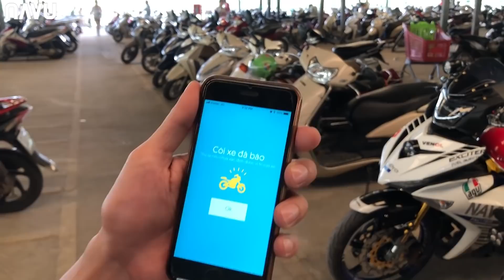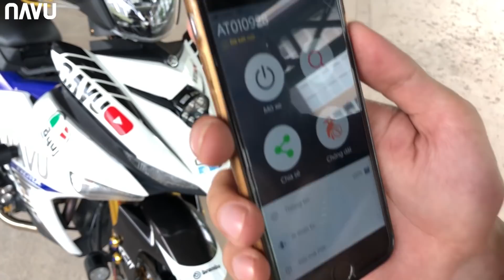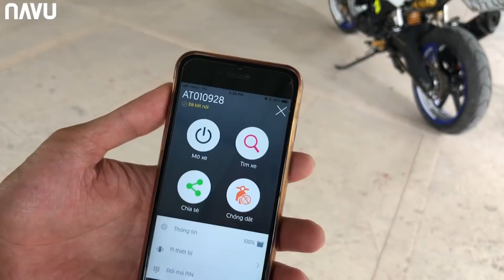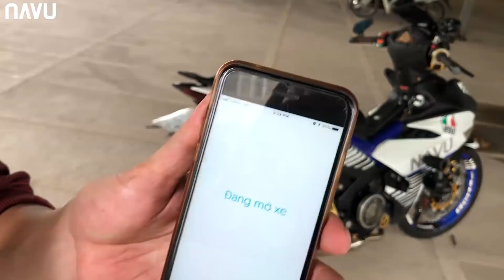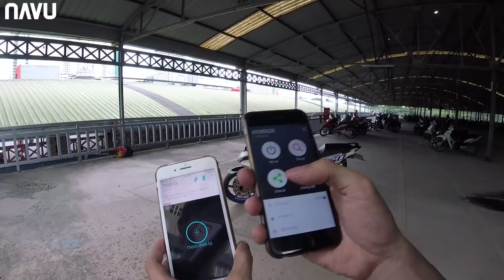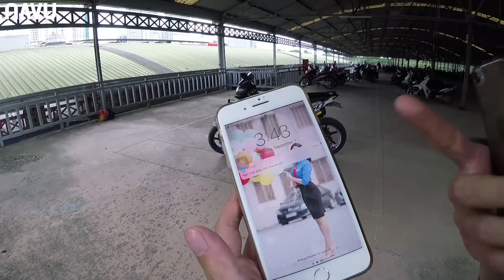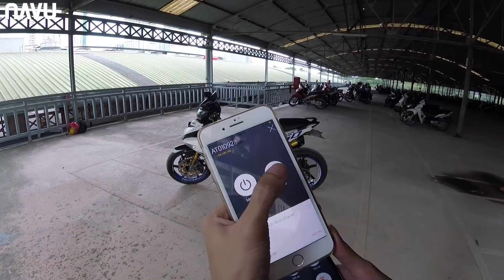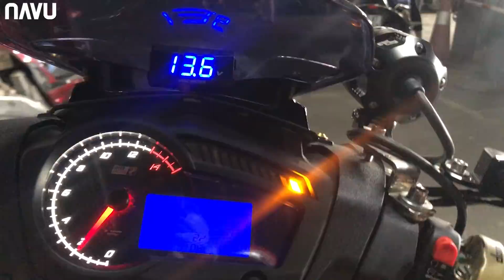Điều khiển xe máy Exciter 150 bằng smartphone | Motovlog 45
Từ ngày 01/09 tới 30/09 : các bạn sẽ được tặng 1 nón bảo hiểm cao cấp, đạt chuẩn an toàn kĩ thuật khi mua bộ sản phẩm FOX khi nhập mã NAVU tại (Mã khuyến mãi - nếu có).